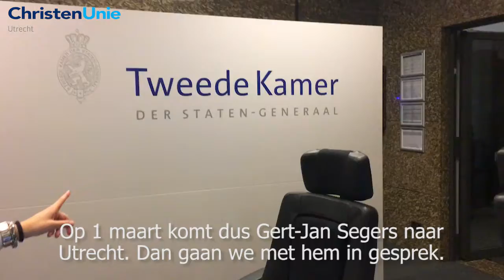Maarten bezoekt het Binnenhof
Heb jij al gezien dat er een fantastische avond aankomt? Op 1 maart organiseren we een CollegeTour met Gert-Jan Segers, Dwight van van de Vijver en Beatrice de Graaf. In deze vlog gaat Maarten op bezoek bij Gert-Jan Segers. Kijk mee! Wat wil jij aan de gasten vragen? Laat het hieronder vast weten!